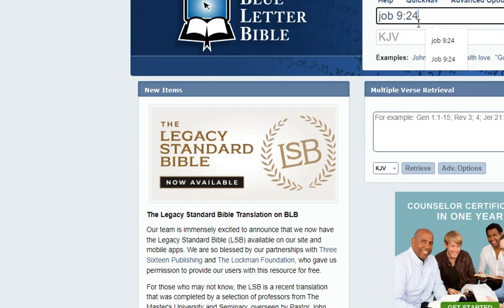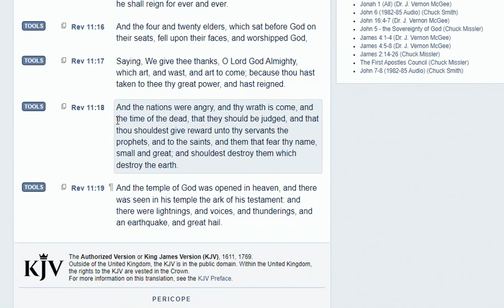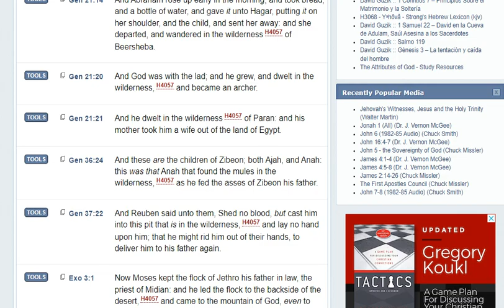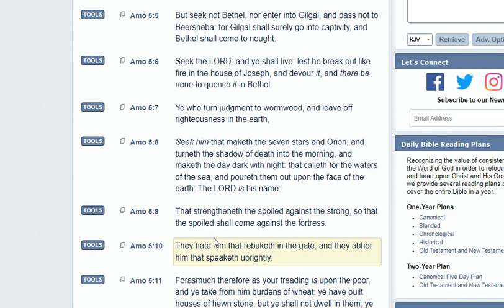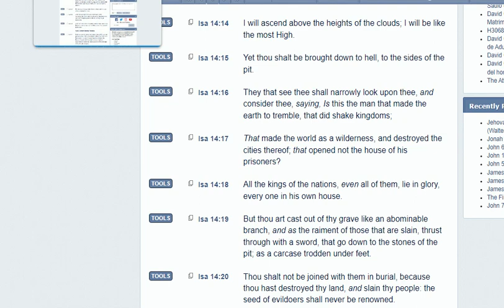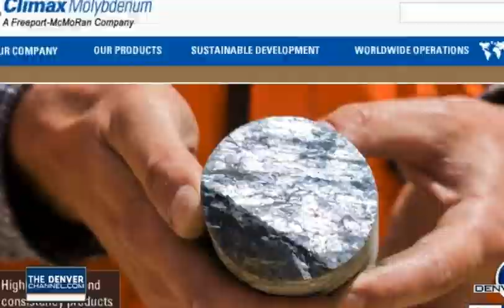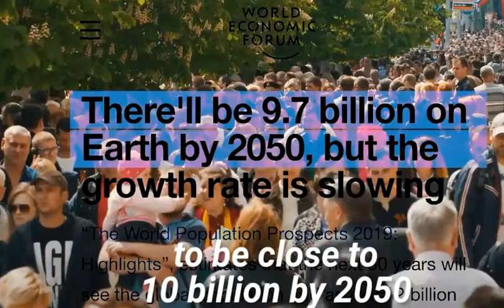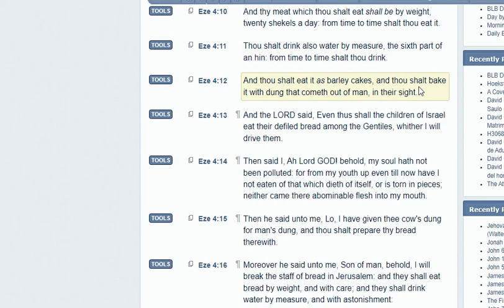Who Made The World A Wilderness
The man of sin!